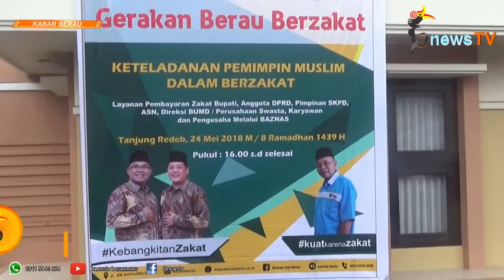Baznas Gelar Gerakan Berau Berzakat, Bupati : Zakat Jangan Terfokus Di Bulan Ramadhan Dan Idul Fitri